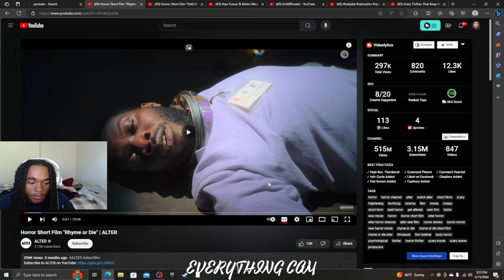I WOULDA DIED! | Horror Short Film "Rhyme or Die" REACTION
Horror Short Film "Rhyme or Die" REACTION...